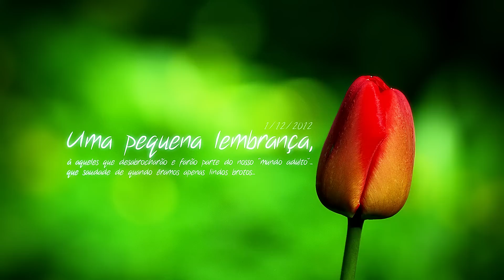Lembrança 1/12/2012 - "Lindos Brotinhos"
Vídeo com vários takes com crianças próximas. Feitos durante festa de aniversário.